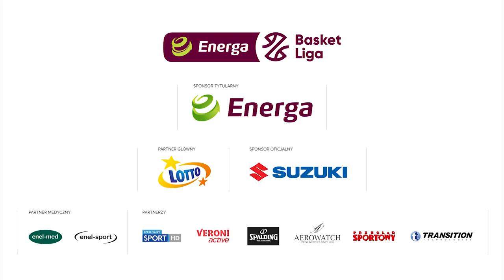Gruszecki efektownie poleciał!